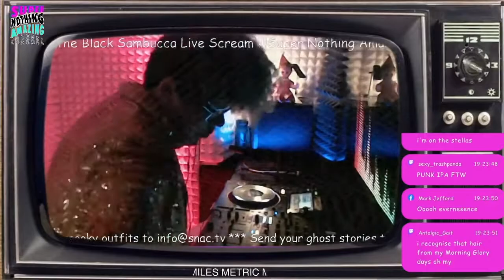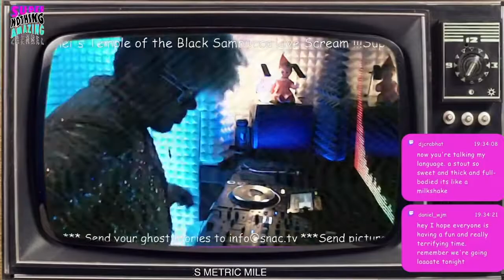Miles Metric Live from the Rave Bunker -Thank SNAC it's Friday #5 Temple of the Cilla Black Sambucca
Miles Metric performing live from the rave bunker, at our Thank SNAC it's Friday Halloween Live Scream!